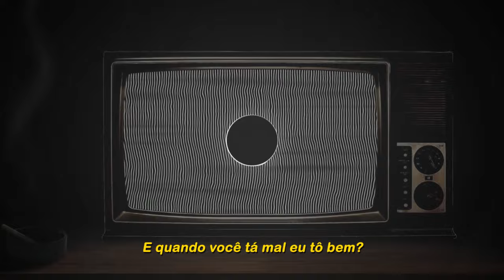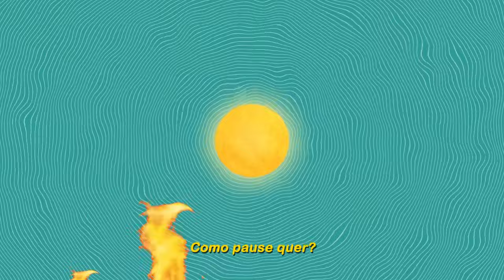Soul Sol - Jean Tassy ft Don (Prod. Juce Rock) | Videoclipe Oficial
Voz e composição: Jean Tassy e Don
Instrumental: Juce Rock
Mix e Master: Zero Pacceli
Filme: Matuto

Jean Tassy: @jean.tassy
Don: @dontgt
Juce Rock: @jucerockoficial
Zero Pacceli: @zeropacceli
Matuto: @caiomatuto

1’35’’ Foto por Muhsin Rozhan via Unsplash (editada)

Letra:

Como pause quer?
É que eu só não percebia
Quando me mantive só lá
Bem, te vi
Quem te viu?
Será que eu tava lá?
Bem, te vi
Quem te viu?
Que vi atrás dessa bolha
Bolha, bolha
Bolha, bolha, bolha, bolha, bolha, bolha, bolha
E quando eu tô bem eu tô mal
E quando você tá mal eu tô bem?
Duvidando da margem
Quando o tempero é só sal
E o tempero sei que essa margem
É só bem
Duvidando da margem
É só bem
Quando eu entendi o presente
Virei cínico
Quando eu respeitei o futuro
Iluminadíssimo
Sou sol
Pra quem viu
Que ver sol cega
E quem é sol
Vê cego
Por ser tão luz
Que abdica sempre só pro que deve
Que grana compra sempre
O que pra nós nunca serve
Como pause quer?
Bem, te vi
Quem te viu?
Bem, te vi
Quem te viu?